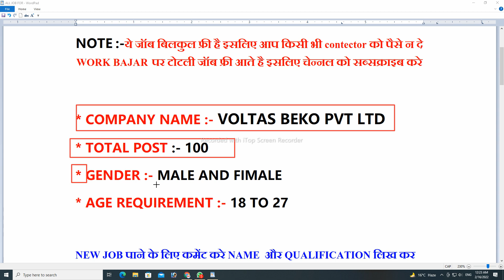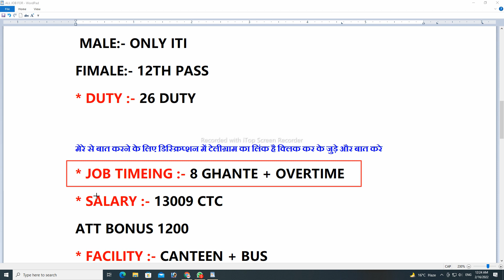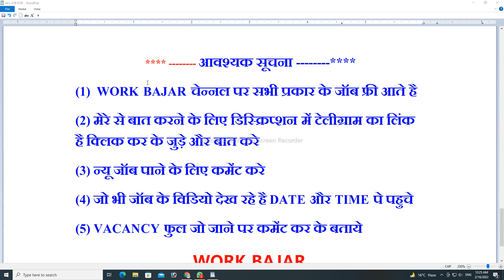tata voltas beko ltd company job 2022 | latest job notification 2022 | job vacancy 2022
💥💥Tags_Keyword💥💥
awareness mission
Job searched
ITI campus interview
Job valley
As iti job
QFA Tv
Techway zone
Raj kolhai
Job lagi
Iti daly job update
Job profile
Sahil akhtar